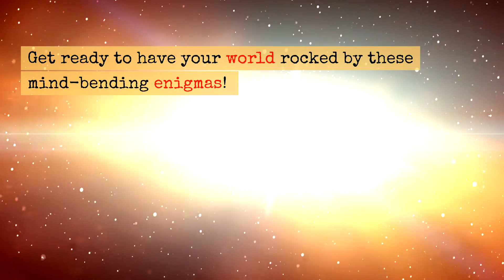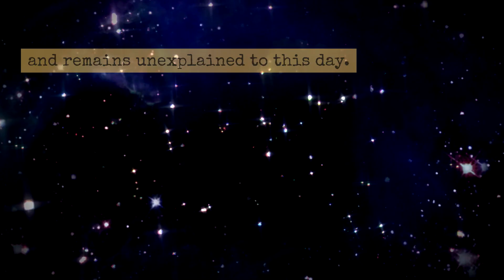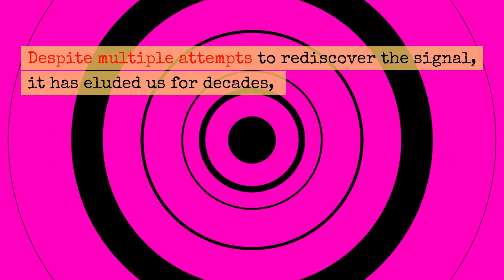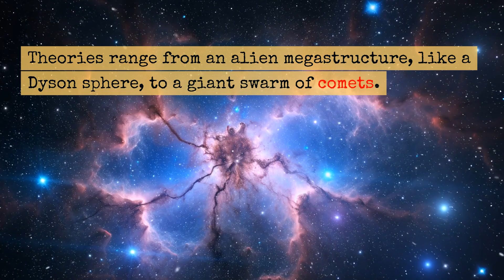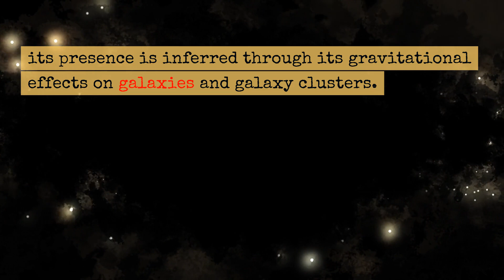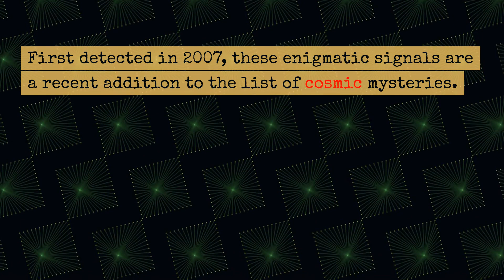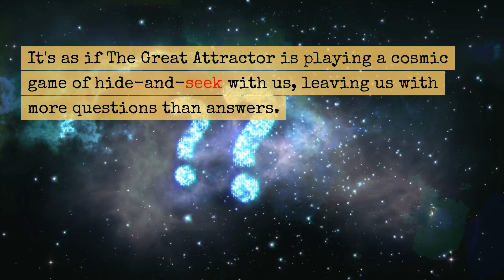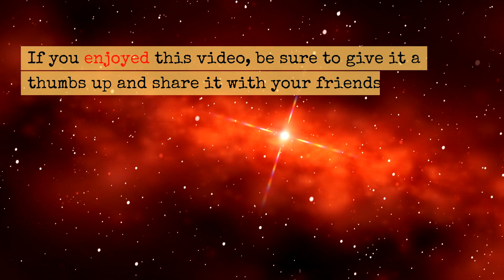Mind-blowing Space Mysteries: Top 5 Unexplained Discoveries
In this video, we'll take a look at some of the mind-blowing space mysteries that remain unsolved. From fast radio bursts to the simply space to star dimming, these mysteries will have you asking questions about our universe that we still don't have answers to.

If you're looking for some great cosmos mysteries to explore, then this video is for you! We'll take a look at some of the top unsolved mysteries that will leave you wondering why we don't have more answers about the universe around us. From fast radio bursts to the great attractor, this video is a great way to learn about some of the mysteries that still remain unsolved!
Prepare to venture into the great unknown as we delve into the TOP 5 Unexplained Space Discoveries that have both baffled and amazed scientists around the globe. These cosmic mysteries are sure to leave you pondering the vast and incredible nature of our universe.

TIMESTAMPS
00:00 Intro
00:34 WOW! Signal
02:42 Tabby's Star
03:57 Dark Matter
05:28 Fast Radio Burts
06:46 The Great Attractor

Firstly, we dive into the story behind the famous Wow! Signal - a mysterious radio signal from space that keeps scientists guessing till today. Could it have been sent by extraterrestrial beings?

(Source: [Lewis, T.G. (2019). The Wow! Signal - Alien radio communication? Metrocosm]

Next, we examine the unusual behavior of Tabby's Star, a distant celestial body whose erratic dimming patterns remain a stellar unexplained mystery. Alien megastructure or a mega comet cluster?

(Source: [Boyajian, T.S. et al. (2016). Planet Hunters X. KIC 8462852 – Where’s the flux? Monthly Notices of the Royal Astronomical Society]

Our journey continues as we delve into dark matter, the invisible entity that governs the workings of our universe, yet remains incredibly elusive.

(Source: [NASA. (2021). Dark Matter. nasa.gov]

Up next, we gaze upon the astonishing Fast Radio Bursts - powerful signals from space that flash for just milliseconds, yet contain as much energy as the Sun generates in a day!

(Source: [CHIME/FRB Collaboration. (2019). A second repeater: CHIME/FRB Detection of FRB 180814.J0422+73. Nature]

Finally, we grapple with The Great Attractor, a mysterious force dragging our galaxy along with several others towards it at astounding speeds. What could this massive unseen force be?

(Source: [Kocevski, D.D., & Ebeling, H. (2006). The Great Attractor: A large-scale flow mystery. The Astrophysical Journal Letters]

mysteries Top 5 Unexplained Space Discoveries Mysteries That Will Blow Your Mind#

🎼 Playlist:➤ Mysteries of Humankind